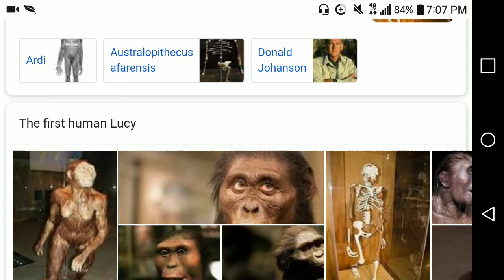First Human was a Female "Lucy"